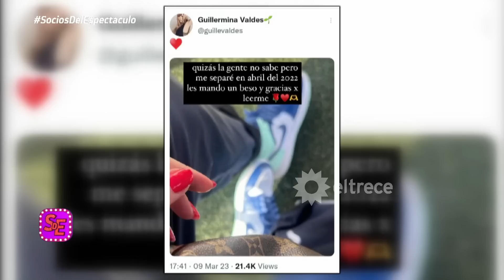Guille Valdés niega un romance con Javier García y la foto sería parte de un espionaje de Tinelli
Momento emitido el viernes 10 de marzo 2023 en Socios del espectáculo.